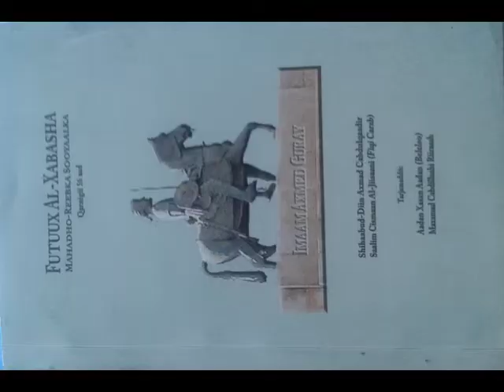Aden Hasan Aden (Beleloo) waa....... Madaxweynaha Somaliya